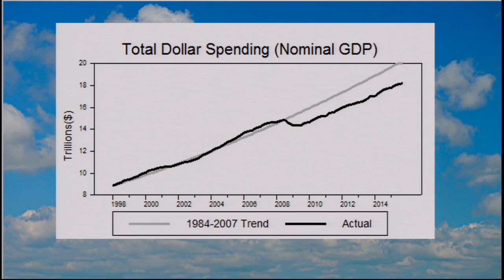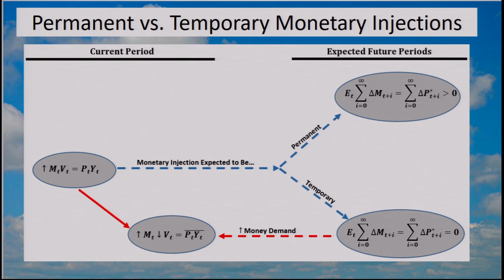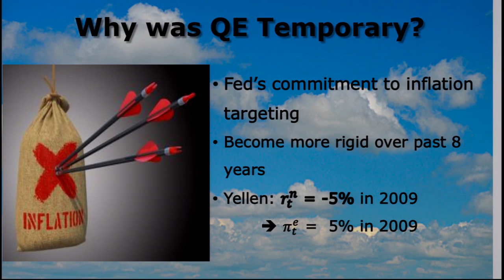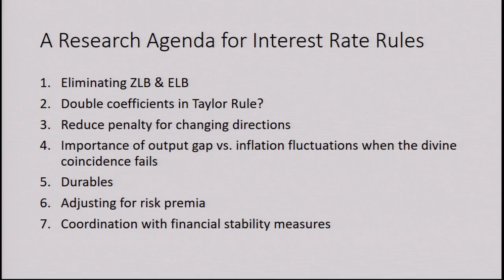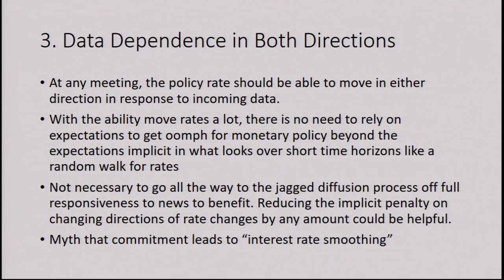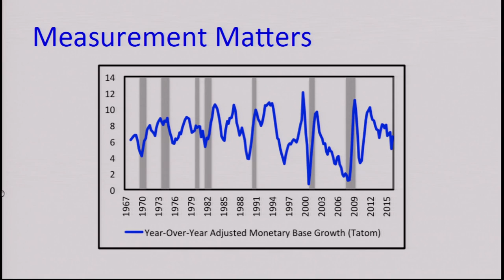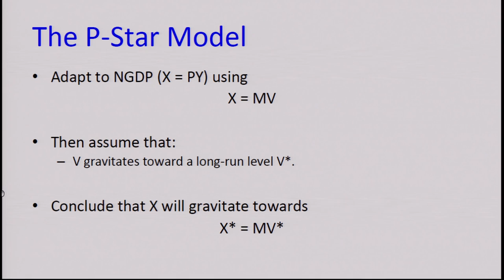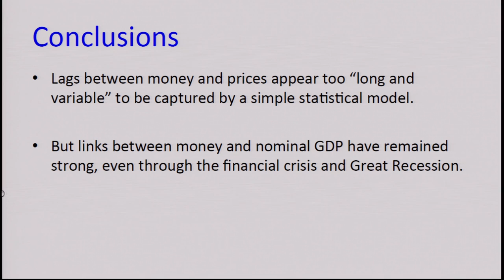Monetary Policy Rules in a Post-Crisis World: Panel IV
On September 7, 2016, the Mercatus Center at George Mason University and the Cato Institute’s Center for Monetary and Financial Alternatives teamed up to host a distinguished group of scholars to explore pressing questions about monetary policy rules.

This video shows the fourth panel of the conference, "Monetary Rules in Light of the Crisis." The panel was moderated by Greg Ip, Chief Economics Commentator at The Wall Street Journal and featured the following scholars:

David Beckworth, Senior Research Fellow, Program on Monetary Policy, Mercatus Center at George Mason University

Miles Kimball, Professor of Economics and Research Professor of Survey Research, University of Michigan Department of Economics and Survey  Research Center

Peter Ireland, Murray and Monti Professor of Economics, Boston College

More information on the "Monetary Rules for a Post-Crisis World" event